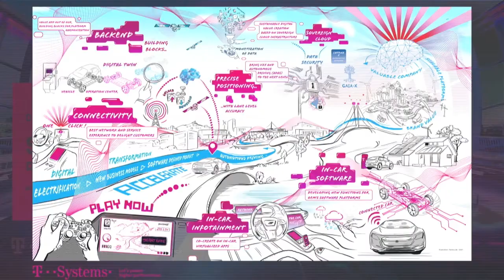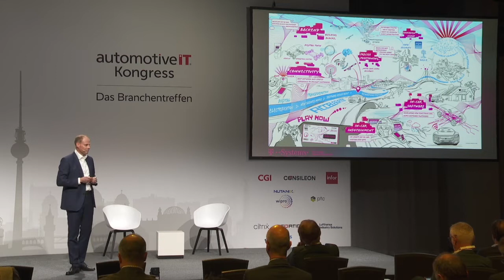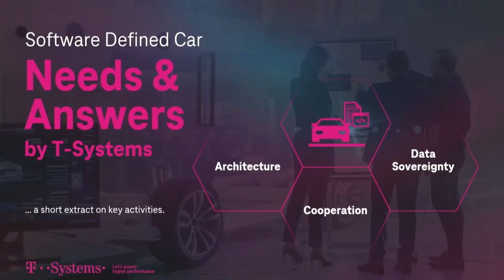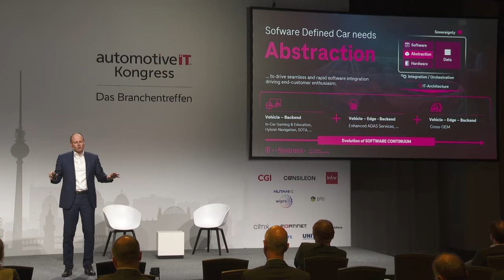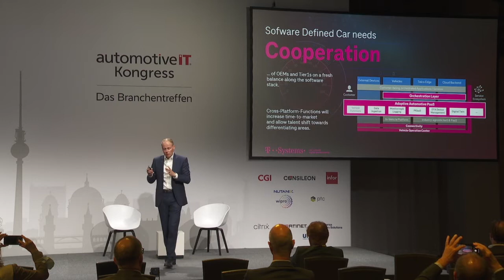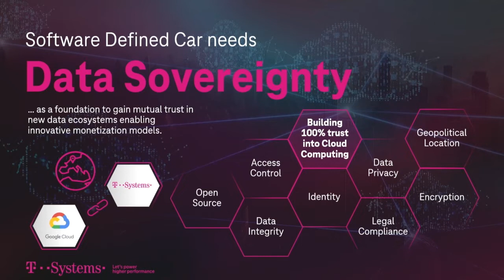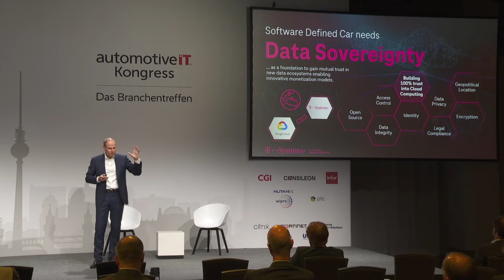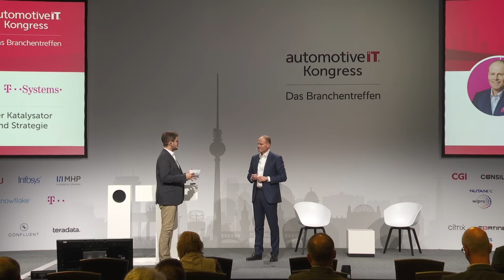Keynote "Software Defined Car" von Dr. Christian Hort | automotiveIT Kongress 2021 | T-Systems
Tag 1 beim automotiveIT Kongress 2021: In seiner Keynote sprach Dr. Christian Hort über das SoftwareDefined Car. Um dieses erfolgreich zu realisieren, betont er, sollte ein verantwortungsvoller Umgang mit Daten gepflegt und damit der Aufbau von Vertrauen in neuen Ökosystemen und Geschäftsmodellen ermöglicht werden.